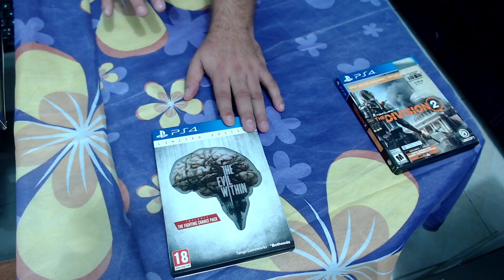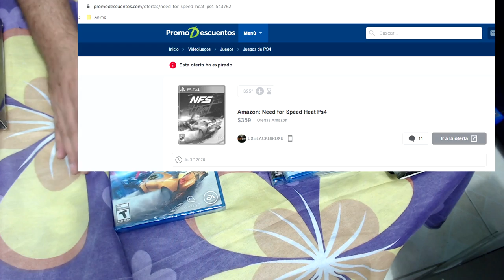MI COLECCIÓN DE JUEGOS DE PS4 2021 ES GENIAL + DESPIDIENDO A UN AMIGO DE MUCHAS GRANDES AVENTURAS!!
Hola mis amigos pajarunos, pajarones, pajareros, pajaritas o cualquier tipo de ave que vuele, esta en mi coleccion de juegos 2021 renovada, no tengo todos pero al menos he logrado conseguir estos, me siento orgulloso de mostrarles mi lista de juegos de ps4 fisicos. Gracias por ver el video!...

Ademas hoy en este video me despido de mi amigo de viajes de aventuras (mi ps4) de hace mas de 5 años, gracias a todos por apoyarme en este camino, por el nuevo que vamos a empezar con ps5... Gracias a mis familiares y amigos por acompañarme, agradesco a Dios por todo y es un recuerdo que atesorare siempre...

OH EKATE
banners mas nuevos (ohekate)